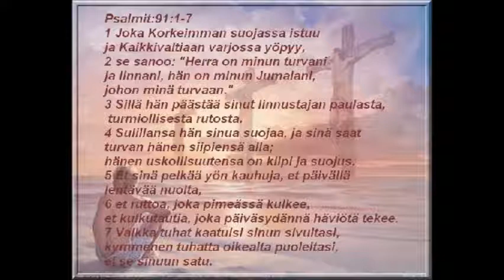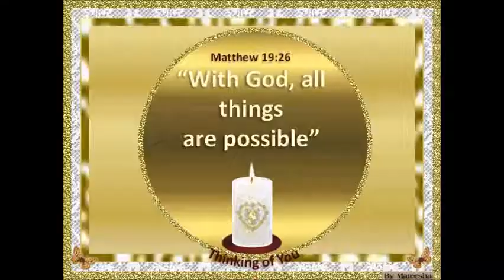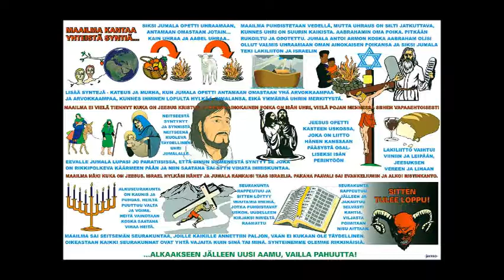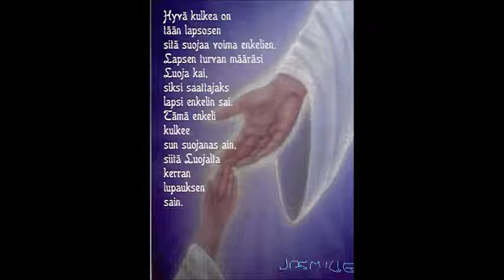Uusi laulu kaduilta Osa 3